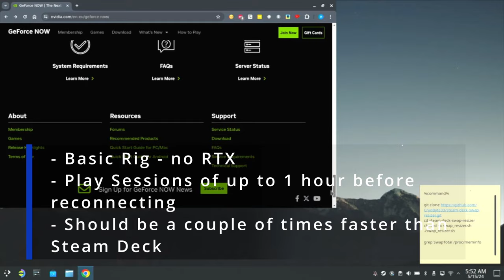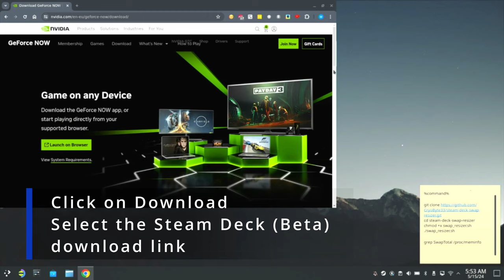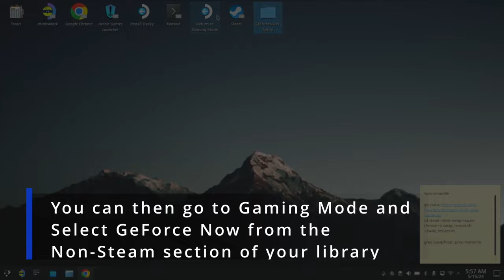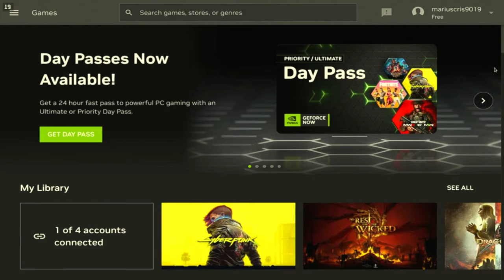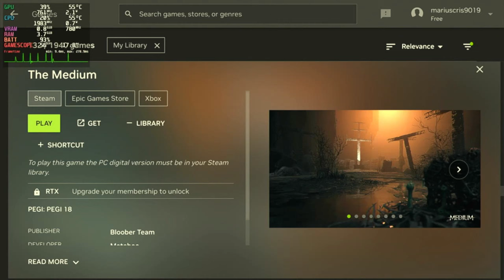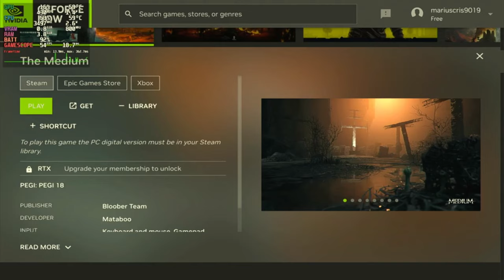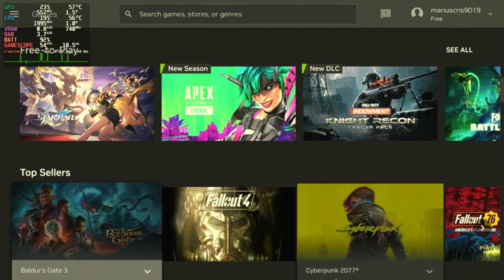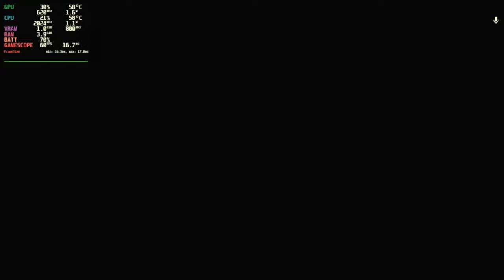Steam Deck OLED Playing Demanding Games with GeForce NOW | Dragon's Dogma 2 | Cyberpunk 2077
Used the Free Tier in GeForce NOW

The FPS displayed doesn't represent the FPS of the Game.
These statistics are used to check how much GeForce NOW
consumes (next to nothing), so battery consumption is very good.

Chapters:
00:00 Intro
00:15 Installing GeForce NOW
02:36 Launching GeForce NOW from Gaming Mode
03:10 Testing Cyberpunk 2077
08:08 Testing unsuccessfully No Rest for the Wicked
08:40 Testing The Medium
13:23 Testing Dragon's Dogma 2